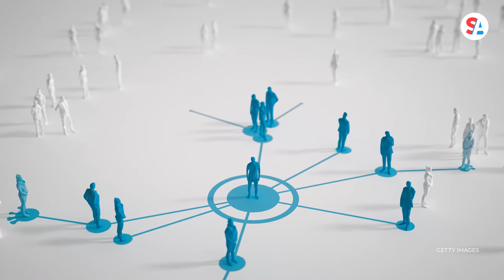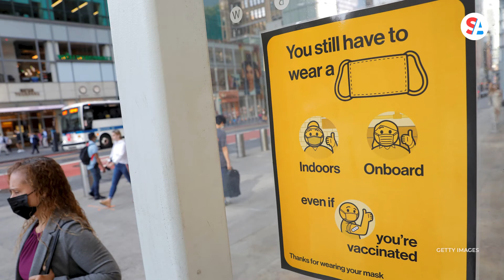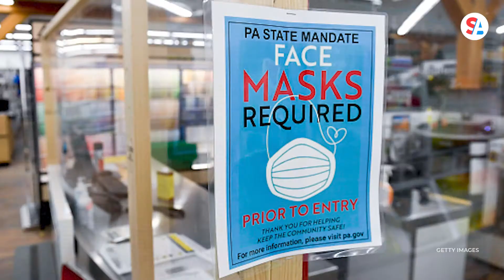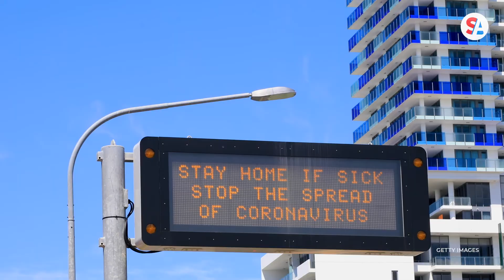Deciphering COVID’s Delta variant: Why it’s so serious and one doc’s warning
The Delta variant is now responsible for more than 80 percent of new cases in the United States, according to the CDC. The variant is highly contagious and can be deadly, particularly for unvaccinated people. Straight Arrow News spoke with physician and cardiologist Dr. Payal Kohli for more information about the Delta variant and whether we can expect other variants to emerge.